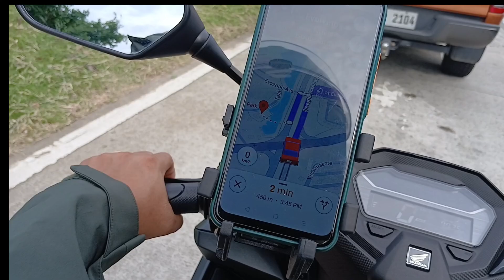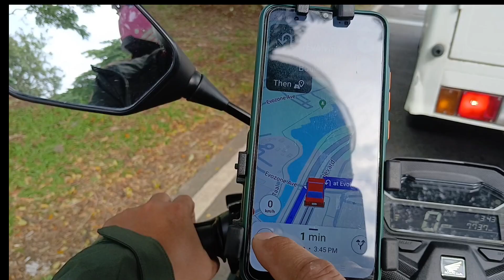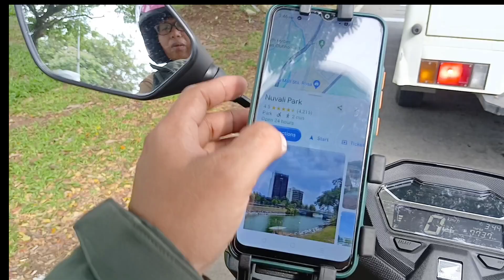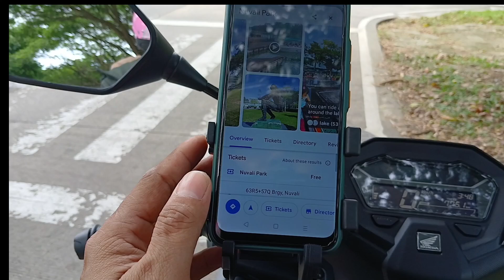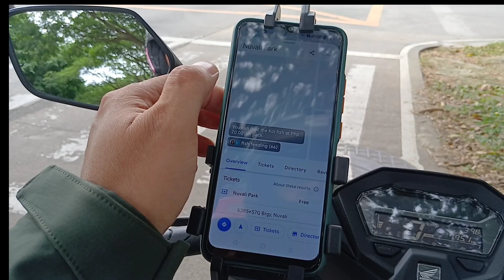DESTINATION : GOING TO NUVALI PARK STA.ROSALAGUNA MALAWAK DIN PALA'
1st time namin makarating dito sayang lang at hindi namin na Libot lahat dahil alanganing oras na'.